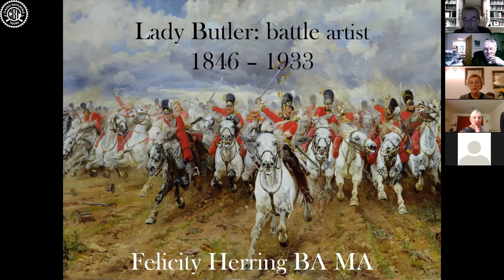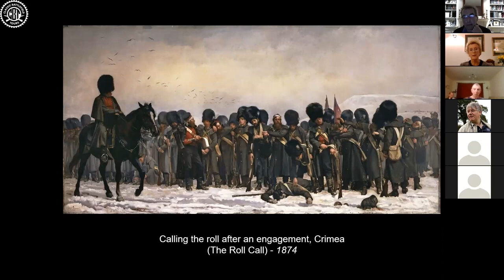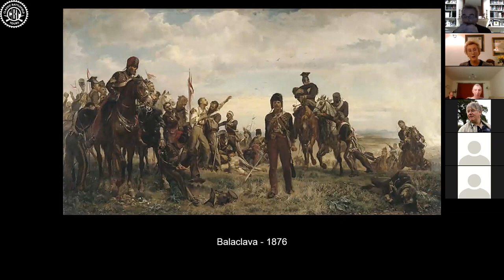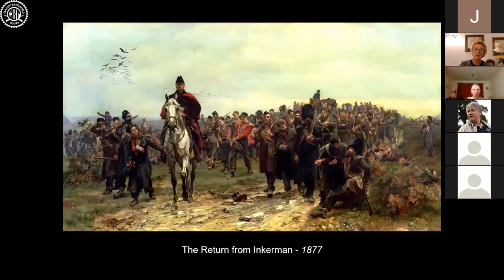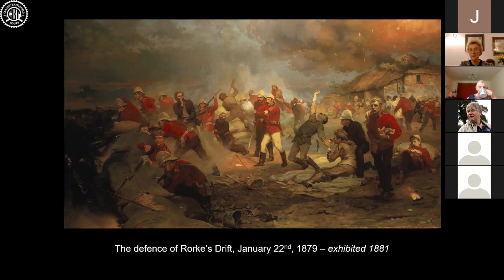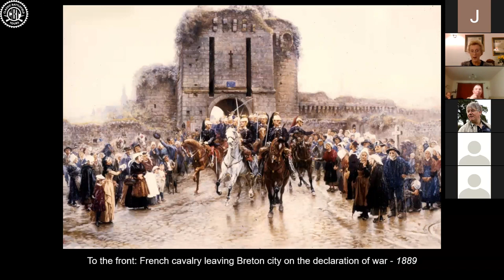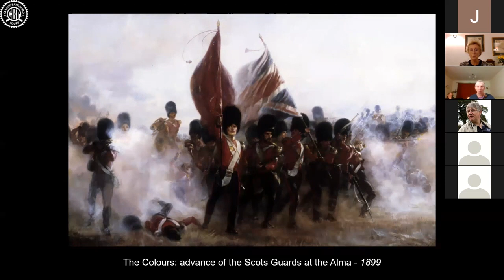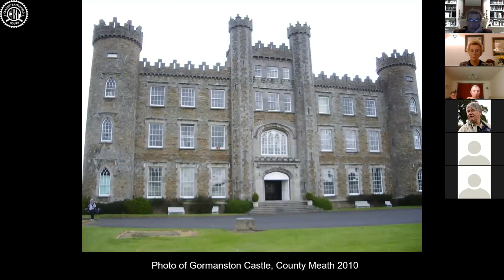Lady Butler: Battle Artist by Felicity Herring, BA, MA - Highlights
Elizabeth Thompson was born in 1846 and was brought up in Italy and England. She attended the Female School of Art at South Kensington. In 1874 this genteel Victorian lady sent a painting of the Crimean War to the Royal Academy where it was an outstanding success and was acquired by the Queen. From then on she almost exclusively painted battle scenes, from Waterloo to Afghanistan and World War I. In 1877 Elizabeth married Major William Butler whose career culminated in a knighthood and the rank of General. She accompanied her husband as he was posted around England and to Egypt and South Africa. They retired to Ireland where she continued to paint until her death in 1933.

Felicity has a BA in Economics and History and as a mature student went back to university to do an MA in Fine Art Valuation at Southampton. She has been a NADFAS [now renamed the Arts Society] lecturer since 2007 and enjoys talking to various groups around the country, she has also lectured on cruise ships.